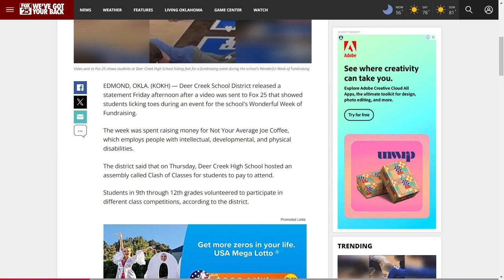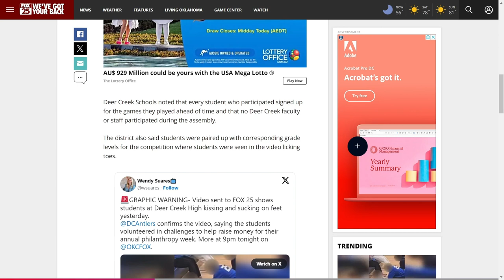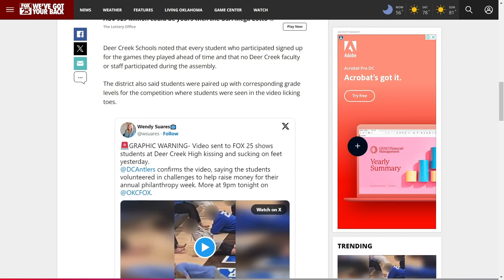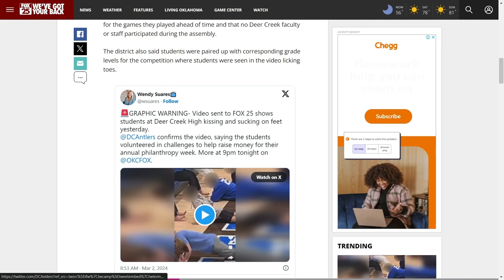Why Did School Kids Lick Their Teachers Toes ?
IF my kids told me they done this in school, they aint ever leaving the house again